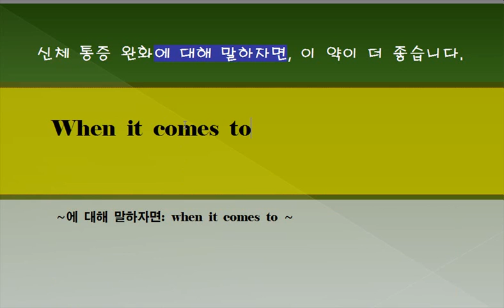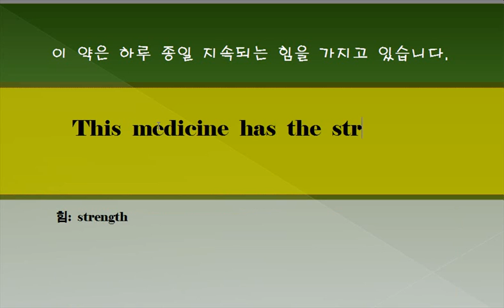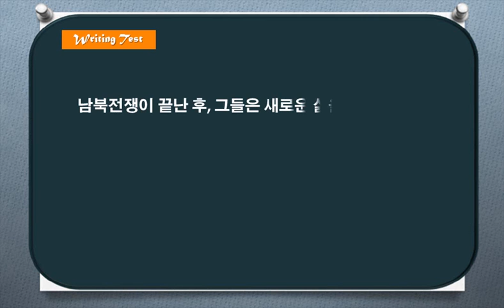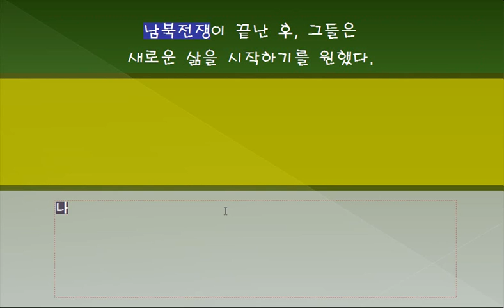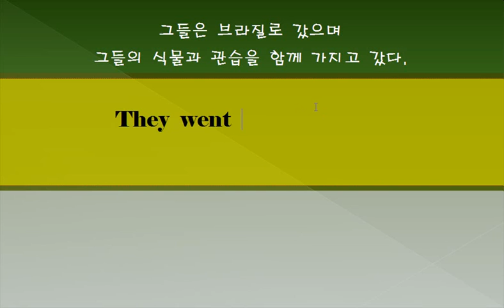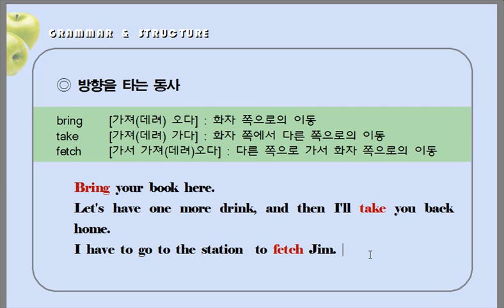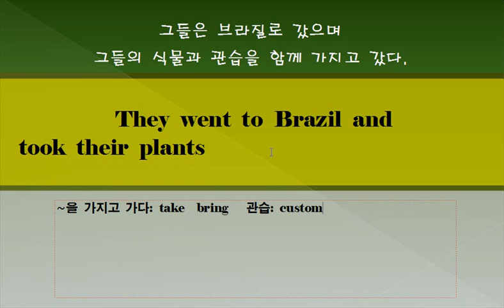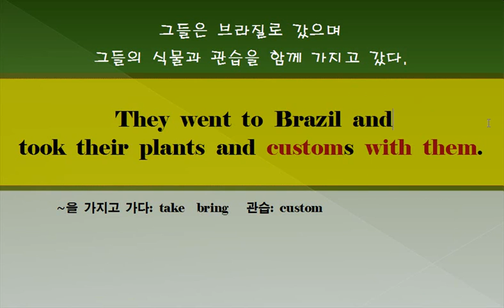단문장 쓰기 263